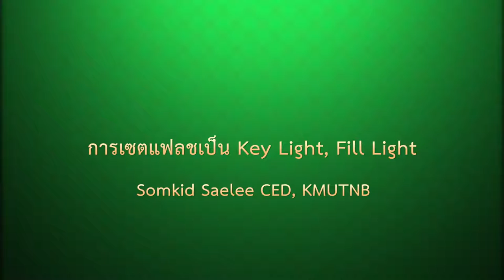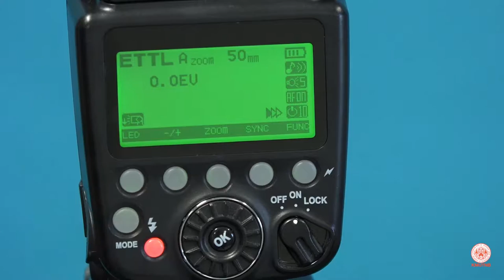External Flash A:B Setting (2)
วิธีการเซตไฟแฟลช สำหรับการถ่ายภาพในห้องที่เราสามารถจัดแสงได้ ด้วยการต่อแฟลชภายนอกที่มีควบคุมแบบไร้สาย โดยทดสอบการคุมน้ำหนักแสงในสัดส่วนต่าง ๆ กัน ระหว่างแฟลชทั้งสองตัว